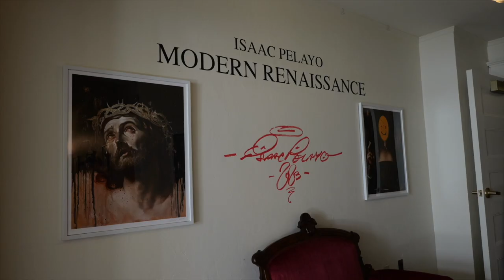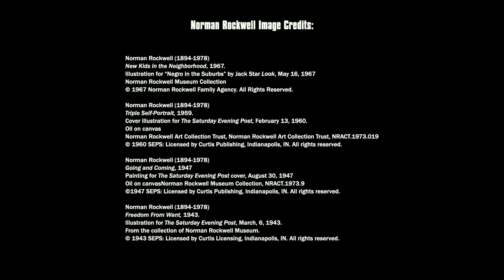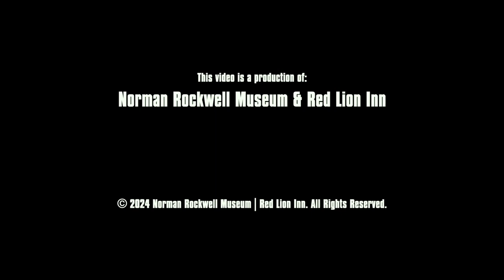ISAAC PELAYO: MODERN RENAISSANCE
Isaac Pelayo is a head-on crash collision between The Renaissance and Street Art. In a household where constant turmoil and violence were more apparent than most a young, Pelayo met escape and peace within the confines of himself and his own creativity. Hispanic born in the heavy beating heart of Los Angeles on the seventh day of June 1996. Pelayo was caught in the crossfires of everything that surrounded him but art served as his only guidance. After dropping out of college Pelayo turned from his hyperrealist pencil portraits to oil painting where his passions grew more immensely.

As of today Pelayo’s work is most influenced and fueled by the crème de la crème of old master painters like Da Vinci, Caravaggio, Rembrandt, and Velazquez as well as graffiti artists such as RETNA, Shepard Fairey, and EL MAC. In 2017 his work caught the attention and landed in the firm grasp of renowned rapper and collector Alvin “Westside Gunn” Worthy. He has created several album covers and artworks for the Buffalo rap moguls music label Griselda Records including his personal collection. Pelayo’s paintings are widely recognized and sought out from all over the globe. His collectors include Sean “Diddy” Combs, Westside Gunn, Benny The Butcher, Jeff Hamilton, Shepard Fairey, Jaysse Lopez, and Everlast of House of Pain just to name a few.

Pelayo is often described as the coming of A New Renaissance. The juxtaposition between his meticulously rendered brushwork of classical style imagery and loose expressionistic careless drips with the use of oil paints, spray paint, and oil sticks create a dramatic atmosphere that is nothing less than a sexy intoxicating marriage of two worlds that don’t inherently belong. The motifs we see in his paintings feature a third eye accompanied by a smiley face which was also adopted by Westside Gunn on several projects during the 2020 Covid-19 pandemic which led to Isaac’s recent growing success. After a month-long trip in 2022 throughout Europe’s most prominent museums and cathedrals Isaac Pelayo is proud to announce his fourth solo show titled “THE NEW RENAISSANCE” presented by Westside Gunn himself September 17th, 2022, Los Angeles, CA, Naked Eye Studio.